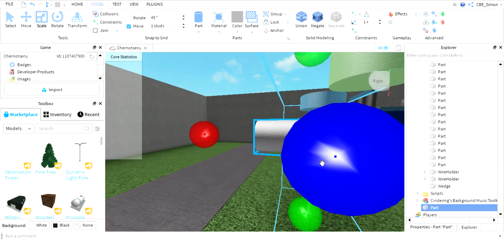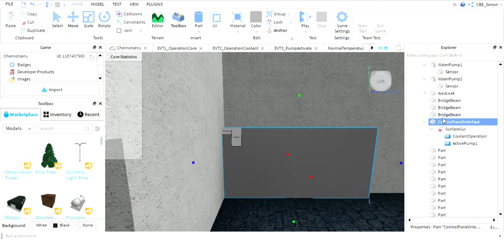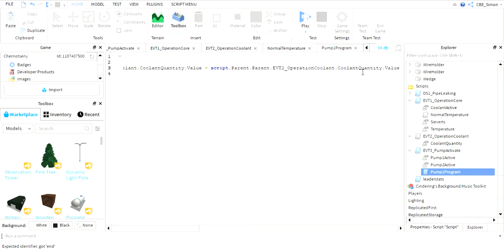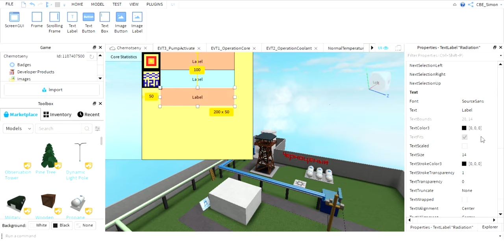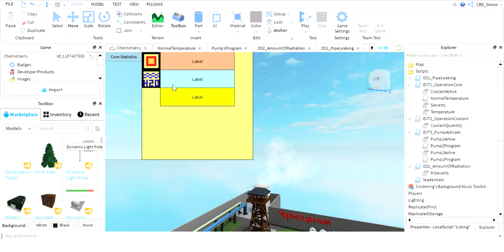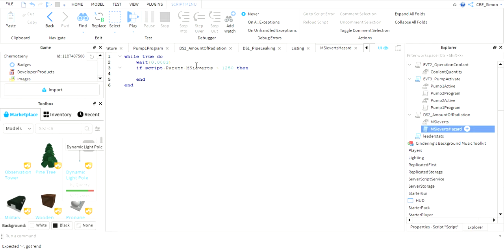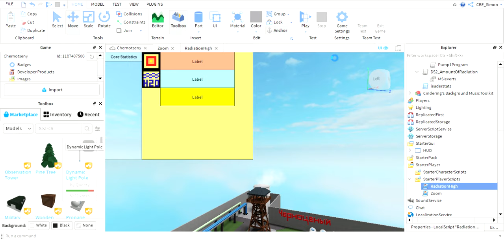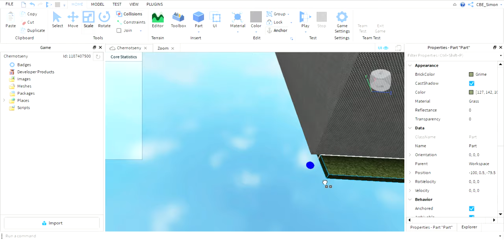Forest Lawn High School Chernotseny Dev #3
Just programming even more!